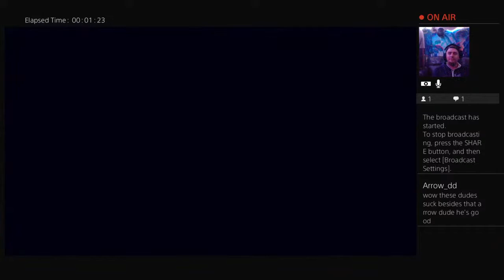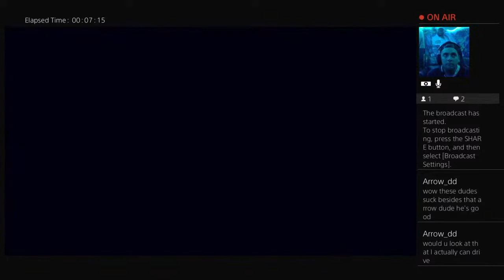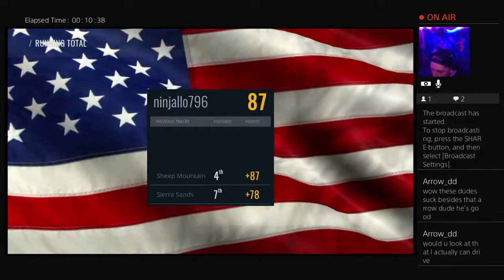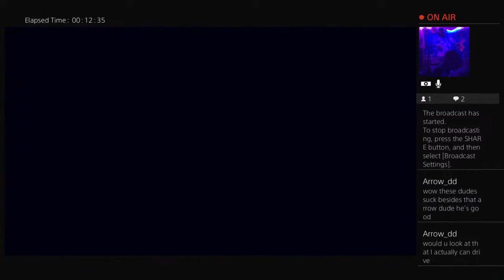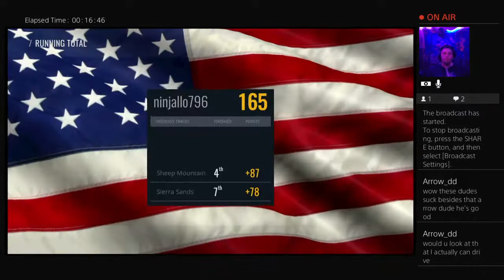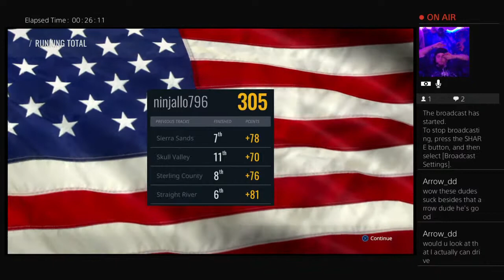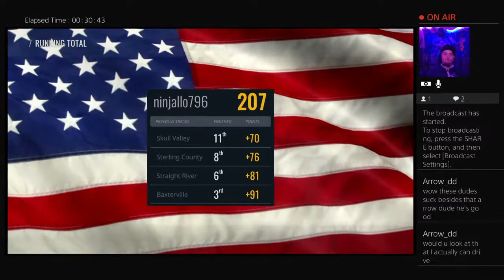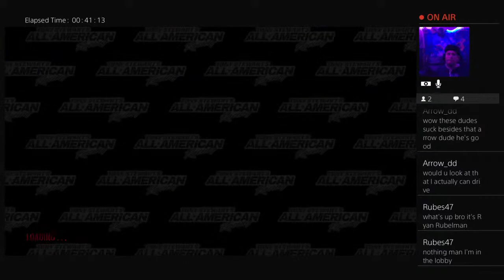Tony Stuart American Racing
im a chill funny racing stonner dad an husband  who plays video game my channel is not kid friendly but is at some sense lol I do gaming videos an also my racing videos an blog soon to come